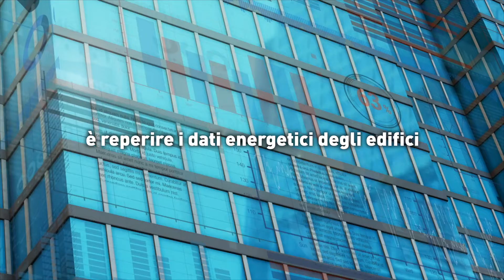Progetto IDEE (Integrazione Dati per l'Efficientamento Energetico)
Non vi siete ancora iscritti all'𝐞𝐯𝐞𝐧𝐭𝐨 di venerdì 20 maggio per scoprire i risultati del progetto IDEE? Cosa aspettate? Un incontro da non perdere, con 𝘁𝘂𝘁𝘁𝗲 𝗹𝗲 𝗻𝗼𝘃𝗶𝘁à 𝘀𝘂𝗴𝗹𝗶 𝘀𝘃𝗶𝗹𝘂𝗽𝗽𝗶 𝘀𝗰𝗶𝗲𝗻𝘁𝗶𝗳𝗶𝗰𝗶 𝗻𝗲𝗹𝗹'𝗮𝗺𝗯𝗶𝘁𝗼 𝗱𝗲𝗹𝗹'𝗲𝗳𝗳𝗶𝗰𝗶𝗲𝗻𝘁𝗮𝗺𝗲𝗻𝘁𝗼 𝗲𝗻𝗲𝗿𝗴𝗲𝘁𝗶𝗰𝗼. 💡💡💡

🔸𝗤𝘂𝗮𝗻𝗱𝗼: venerdì 20 maggio, 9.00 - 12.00
🔸𝗗𝗼𝘃𝗲: Sala Civica del Comune di Merano, Via Otto Huber 8

Il video è stato prodotto da @Alperia, partner del progetto IDEE.

Il progetto IDEE (Integrazione Dati per l’Efficientamento Energetico) ha l’obiettivo di rendere facilmente accessibili alle pubbliche amministrazioni dati utili e esaustivi sugli edifici del territorio per una pianificazione ottimale delle strategie e delle misure di efficientamento energetico.

Le amministrazioni pubbliche sono oggi attivamente impegnate nel perseguimento di obiettivi di sostenibilità, come l’abbattimento dei consumi energetici e delle emissioni di CO2. La pianificazione delle strategie di efficientamento energetico e il monitoraggio delle misure attuate richiedono grandi sforzi per l’acquisizione di dati, in particolar modo sul consumo energetico degli edifici, la loro elaborazione e analisi.

Idee mira a offrire ai policy maker un innovativo strumento digitale capace di raccogliere dati e informazioni provenienti da diverse fonti e renderli fruibili in modo integrato e intuitivo tale da fornire un supporto concreto ed efficace nello sviluppo delle politiche di efficientamento energetico.

R3GIS è partner capofila del progetto IDEE, insieme all'Università di Bolzano e Alperia, con la collaborazione del Comune di Merano (BZ). Per maggiori informazioni visitare il sito